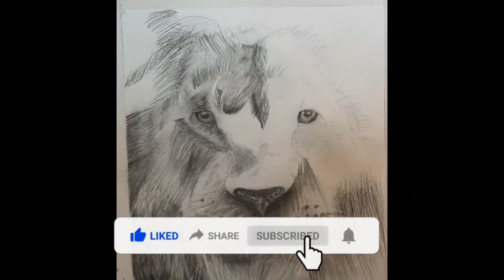Realistic LION Drawing | Lion King drawing Sonali's Creations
How to draw lion
How to draw lion easy step by step
Drawing lion step by step
Lion Drawing

Materials Used:
Brustro sketch Book
Staedtler  Mars Lumograph
Art Line Pencil
2B lead for mechanical pencil, 0.5 mm
Camlin Pencil
Apsara Mechano Ereaser
Brush
Tissue Papper

Keywords*

पेंसिल आर्ट,
पेंसिल आर्ट ड्राइंग,
पेंसिल आर्ट वीडियो,
pencil art girl,
पेंसिल आर्ट फोटो,
pencil art for beginners,
पेंसिल art,
पेंसिल आर्ट डिजाइन,
पेंसिल आर्ट चित्र,
10b pencil art,
1 pencil art,
26 january art pencil,
arthur's lucky pencil 2,
apple pencil 2 artist reviews,
pencil art 3d,
pencil art 3d drawing,
pencil art 3d easy,
pencil art 3 friends,
easy 3d art pencil drawing,
drowning art pencil 3d,
3d pencil art for beginners,
3d art pencil drawing tutorial,
3d pencil art,
pencil art 5 minute crafts,
pencil shaving art 5 minute crafts,
5 minute crafts pencil art,
5 minute pencil art,
6b pencil art,
3d art pencil drawing tutorial,
art arena pencil drawing 3d,
pencil art drawing 5 minute crafts